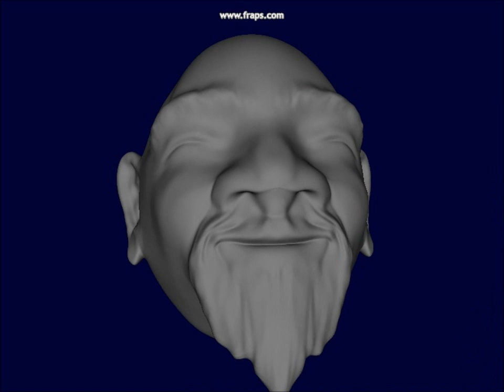Graphics/Physics Demos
Four demos of various projects, An OpenGL model importer, OpenGL dynamic shadows, Particle physics, and Rigidbody physics.